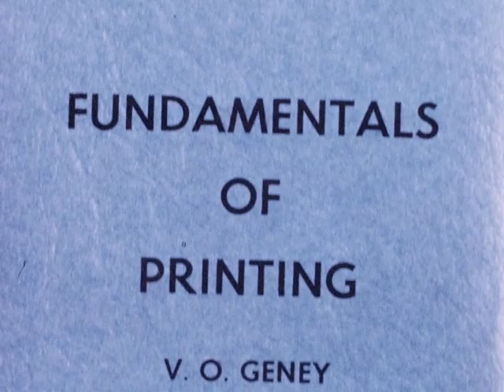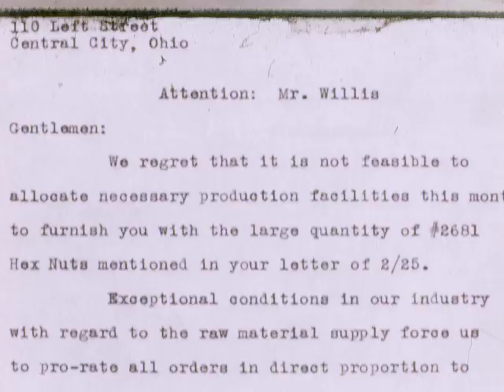Vocabulary (silent, A/B Reels)